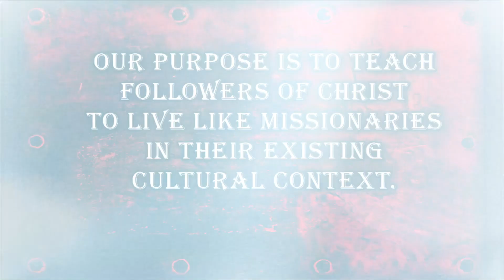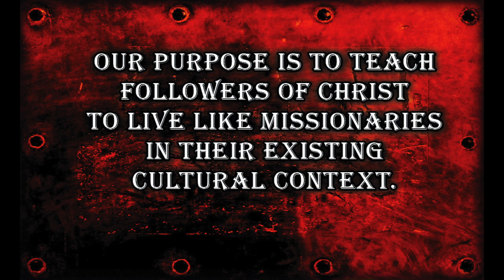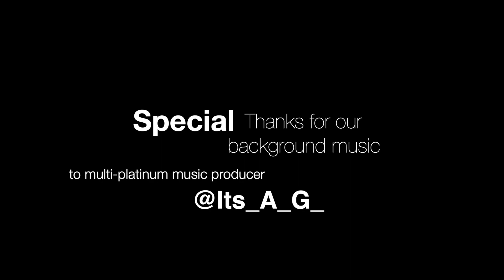MESSAGE: WE DO NOT KNOW WHAT TOMORROW HOLDS - BUT WE KNOW WHO HOLDS TOMORROW | MARK 9:30-41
Bob Gomez is the Bible Teacher and Lead Missiologist for The X Movement ("X" is the Greek form for Christ)

• The X Movement is a worldwide ministry based in Corpus Christi, Texas.

• We help Christians live like missionaries within their current cultural setting.

• We currently gather to record these messages at Quiet Time Ministries on Sundays at 12:30 PM.

Address:
4204 Kostoryz Rd